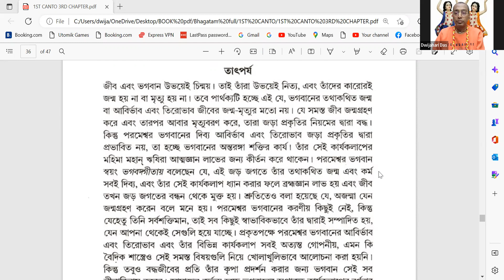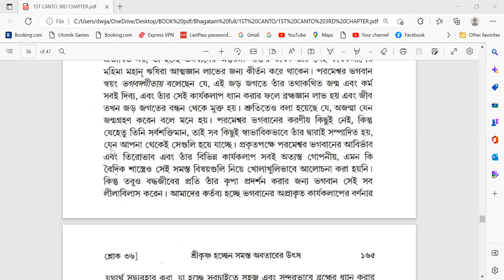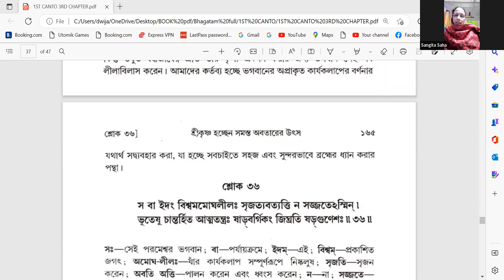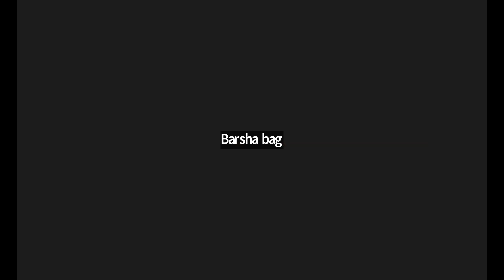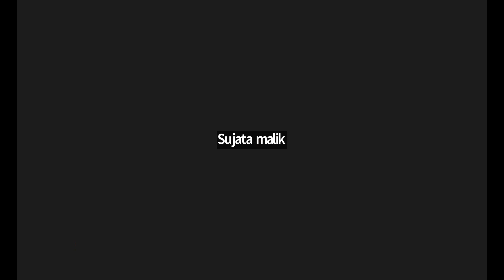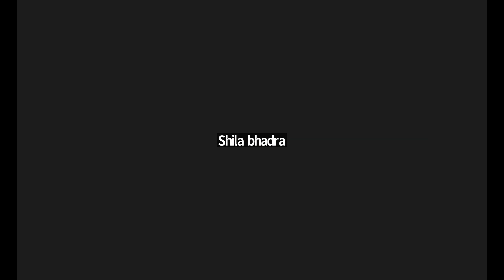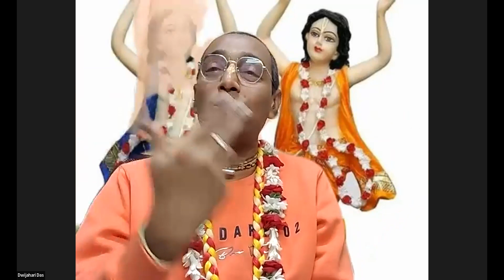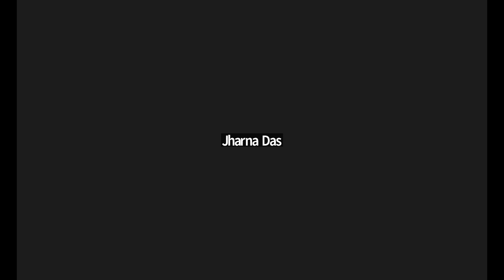শ্রীমদ ভাগবত - ৬৬ দিন || শ্রীমান দ্বিজহরি দাস || ইসকন ব্যাঙ্গালোর || (২৫.০১.২৩)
সরাসরি জুম অনলাইন লাইভ প্রোগ্রামে  করতে ইচ্ছুক, অবশ্যই নীচের নাম্বারে হোয়াটসঅ্যাপ এস, এম, এস, পাঠাবেন।